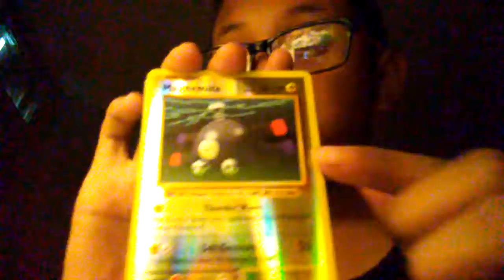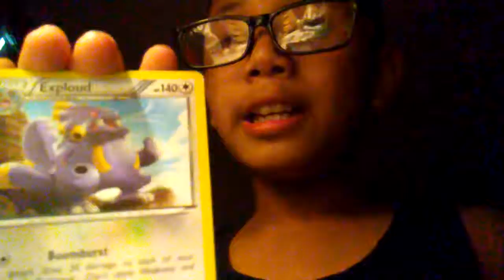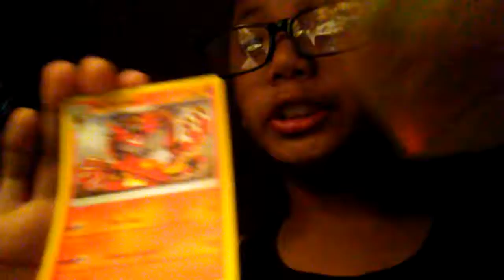Opening pokemon cards and it was epic must watch